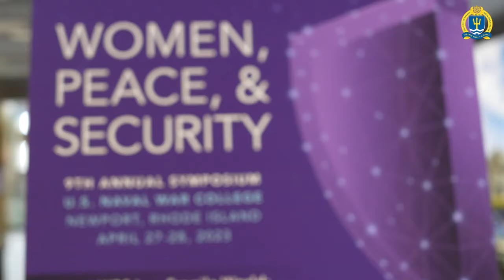WPS Perspectives: Lt. General (ret) Nigar Johar, Pakistan Army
General (Ret) Nigar Johar (Pakistan Army) was born in a village and wanted to be a doctor and in the Army. She did her schooling from Presentation Convent, MBBS from Army medical college and was commissioned in 1985.  She notes that she was rewarded for her struggles and hard work with a lot of firsts as a woman officer. She is the first female to command any unit in the history of Pakistan Armed Forces and also to command the biggest military hospital of Pakistan. She is the first and only woman to be promoted as Lt General and also to be appointed as surgeon general, doctor, administrator and public health specialist.  She possesses a Master’s in Advance Medical Administration, a Master’s in Public Health, MCPS in Family Medicine, FRCP UK Edin(hon) and FCPS in community medicine.  She serves as a national instructor for hospital preparedness for emergency remaining at the forefront of the response to COVID-19 and unprecedented floods in recent years.  She has been awarded multiple medals and honors, is  appreciated at all levels and considered an inspiring role model.